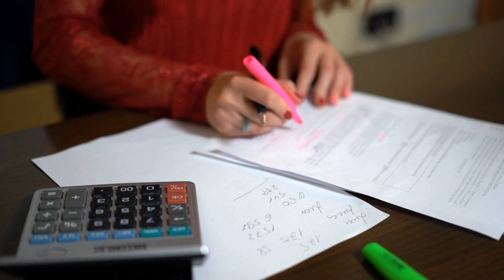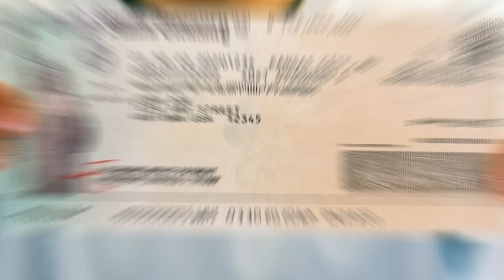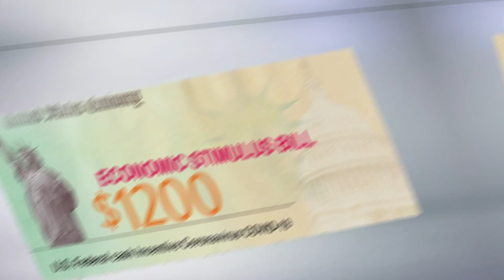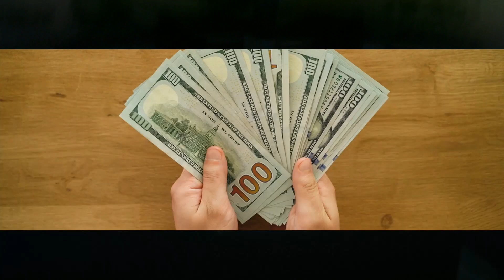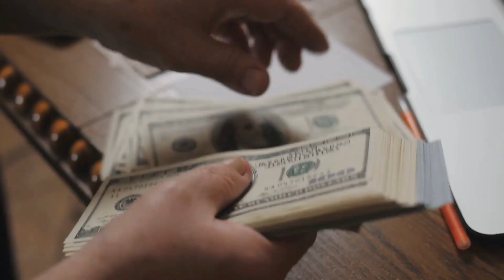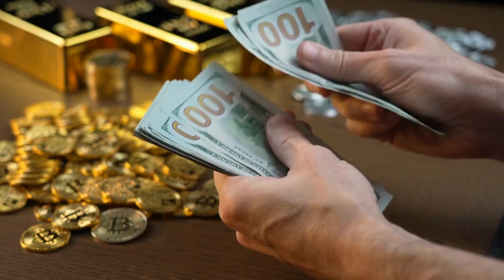2 New Social Security Direct Payments Hitting Banks! Check Your Account in 2 Days"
In this video, we bring you the latest update on the 2 new Social Security direct payments that are hitting banks soon. If you're a Social Security recipient, you'll want to pay close attention to this video to make sure you don't miss out on these payments.
We'll cover everything you need to know about these direct payments, including when they're expected to arrive and how to check your bank account to see if you've received them. We'll also discuss who is eligible for these payments and what you need to do if you haven't received them yet.
Whether you're a Social Security recipient or just curious about the latest news, this video has everything you need to stay informed and up-to-date. So check your bank account in 2 days and join us as we dive into the world of Social Security direct payments!